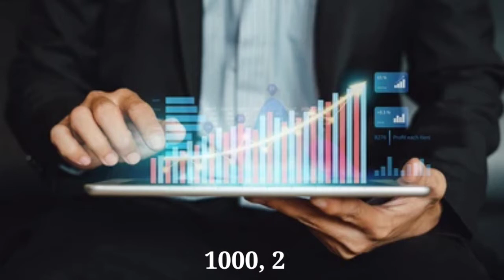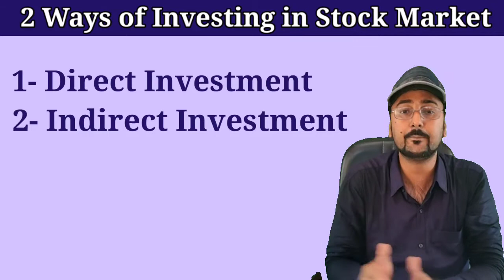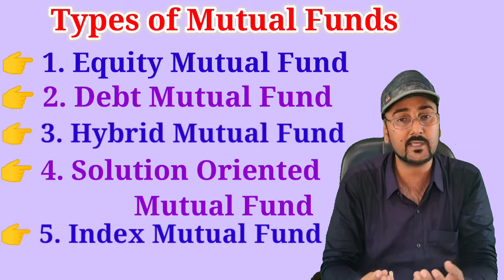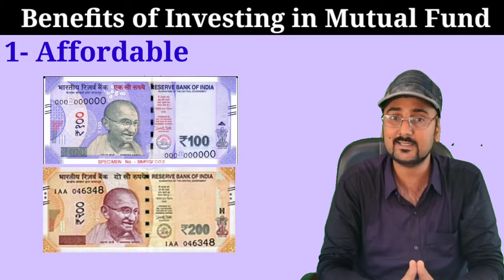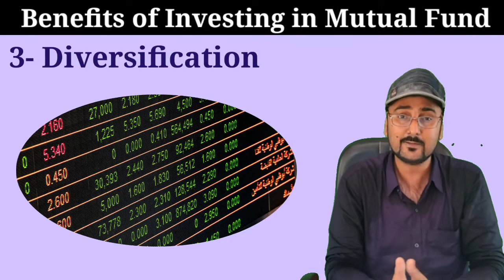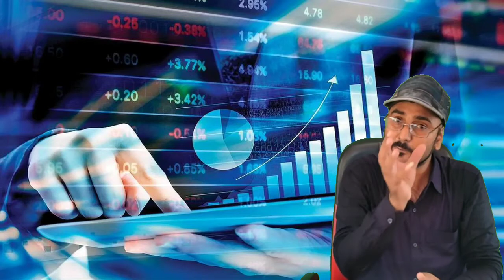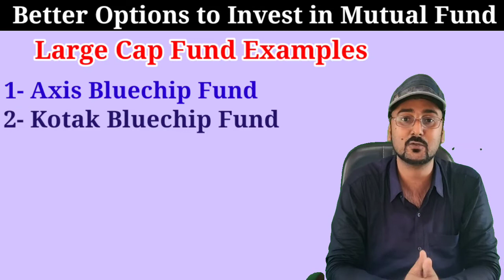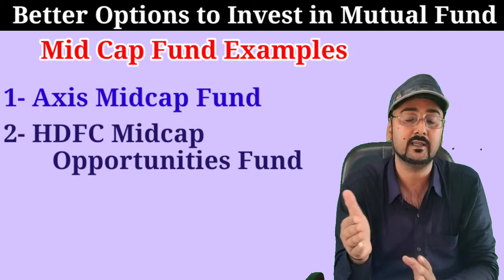Mutual Fund क्या है? | Types of Mutual Fund | Best Mutual Fund Investment Options | Harry Gill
About Video
In this video, Harry Gill explains Mutual Fund and Benefits and Drawbacks of Mutual_Fund.

𝙏𝙤 𝙀𝙖𝙧𝙣 ₹15000 𝙩𝙤 ₹25000 𝙈𝙤𝙣𝙩𝙝𝙡𝙮
Click 👇to Open Free Angel Broking Account in this Month

Download & Do the Needful for Registering Yourself

𝙏𝙤 𝙀𝙖𝙧𝙣 𝙪𝙥𝙩𝙤 ₹1 𝙇𝙖𝙘 𝙈𝙤𝙣𝙩𝙝𝙡𝙮 Opportunity
WhatsApp Us- Ask About

𝙏𝙤 𝙀𝙖𝙧𝙣 𝙪𝙥𝙩𝙤 50𝙆 𝙈𝙤𝙣𝙩𝙝𝙡𝙮 & 𝙄𝙣𝙫𝙚𝙨𝙩 𝙎𝙢𝙖𝙧𝙩𝙡𝙮 𝙩𝙤 𝙀𝙖𝙧𝙣 𝙈𝙪𝙡𝙩𝙞𝙥𝙡𝙚

Download our Hello APEX app🔊📱 from Google Play Store: 👇👇👇
Learn Digital Marketing, Coding & Spoken English and Many More.

About Speaker📢
 Harry Gill is the Motivational Speaker and Educational Trainer in India, working in Education & Training Industry. He inspires the youngsters(Young Ignited Minds) to achieve their goals. He guides the right ways to their set destinations.
Harry Gill & Company conduct Motivational & Life Changing Seminars time to time at different places.
Harry Gill conducts Motivation Sessions at Schools/Colleges/University & Corporate Trainings for new brands & start-ups.
Harry Gill is the Founder & CEO of APEX Institution, Leading Educational Brand in India🇮🇳.
He is also capital hand in Digital & Online Marketing.

Join Today for Best Study
APEX Institute Of Education

𝐂𝐨𝐧𝐧𝐞𝐜𝐭 𝐰𝐢𝐭𝐡 𝐇𝐚𝐫𝐫𝐲 𝐆𝐢𝐥𝐥 𝐈𝐧𝐝𝐢𝐚 𝐨𝐧 𝐒𝐨𝐜𝐢𝐚𝐥 𝐌𝐞𝐝𝐢𝐚 𝐏𝐥𝐚𝐭𝐟𝐨𝐫𝐦𝐬

 Click👆 to Join with Us👍